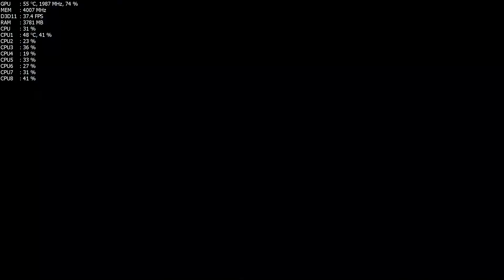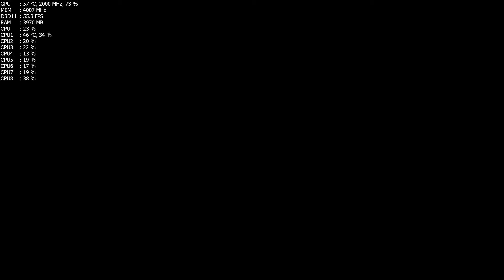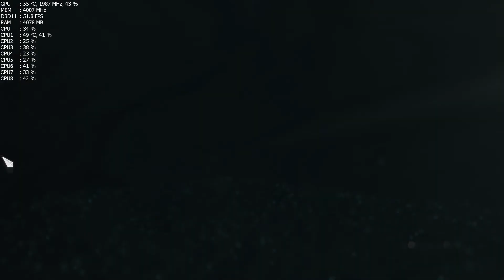Assassin's Creed IV: Black Flag (Max) FX-8350 & GTX 1070 (1080p)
The year is 1715. Pirates rule the Caribbean and have established their own lawless Republic where corruption, greediness and cruelty are commonplace.Among these outlaws is a brash young captain named Edward Kenway.

My Specs:
➣CPU: AMD FX-8350 Black Edition Vishera 8-Core 4.0 GHz
➣GPU: EVGA GeForce GTX 1070 SC ACX 3.0
➣OS: Windows 10 Pro 64 bit
➣RAM: G.SKILL Sniper Series 16GB DDR3 1866MHz
➣PSU: EVGA - 80 PLUS 600W Power Supply - Black
➣Motherboard: GIGABYTE GA-970A-DS3P